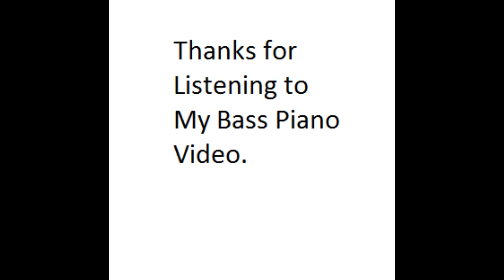Something that I have been working on for a while now.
I hope you enjoy listening to this, I have been working on it for a long while now in rythem.